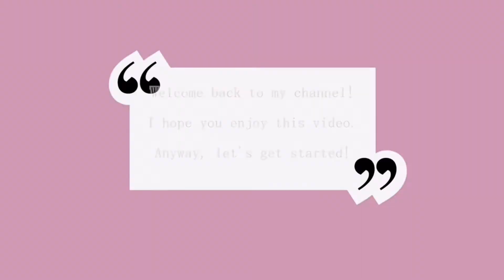【TOEICリスニング】TOEICの勉強が苦手な方必見！TOEIC問題でストーリーを作ってみたら楽しく勉強できました♡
どもども〜〜。ちぷです。

TOEICを楽しく勉強する方法についてです！
TOEICの問題を使ってストーリーを作ってみました！
楽しすぎる・・・♡ww

＊blog（ C h i p * B l o g ）